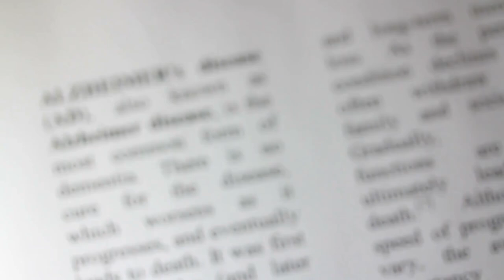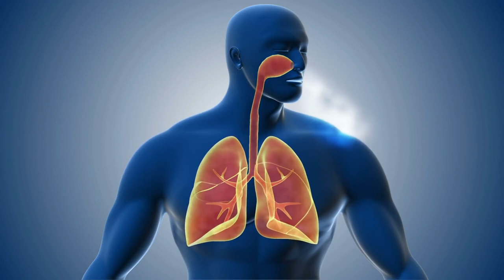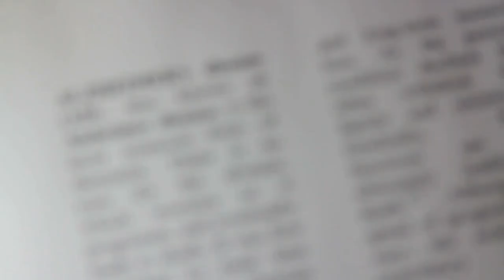Essential Guide To Apoptosis: How It Impacts Your Health And Wellness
What is apoptosis and why is it crucial for your health? Discover how understanding apoptosis and its role in health and wellness can help you stay healthy and fight disease. Learn practical tips to support your body's natural cell renewal process and promote long-term wellness.

In this video, we break down the science of apoptosis—your body’s way of eliminating damaged or unnecessary cells to prevent disease and support healthy aging. From cancer prevention to brain health, apoptosis plays a vital role in maintaining wellness. We’ll also explore easy lifestyle changes, including nutrition, exercise, sleep, and intermittent fasting, that can encourage healthy apoptosis.
💡 Timestamps:
0:00 – Introduction: The Key to Cellular Health
0:37 – What is Apoptosis?
1:15 – How Apoptosis Prevents Disease
1:48 – Lifestyle Habits to Support Apoptosis
2:42 – What Happens When Apoptosis Fails?
3:15 – How to Encourage Apoptosis for Long-Term Wellness
3:47 – Conclusion: Empower Your Cells for a Healthier Future

Vitality Axis, its creators, and contributors are not medical professionals and do not diagnose, treat, cure, or prevent any disease or medical condition. The information shared on this channel is based on personal experience, research, and opinions, and is not intended to replace professional medical advice, diagnosis, or treatment.